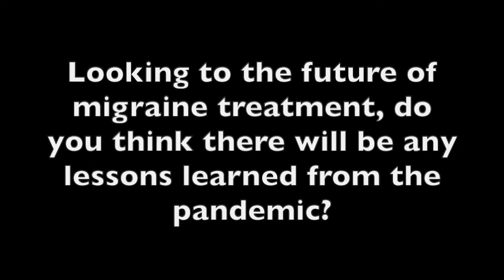Dr Peter McAllister Discusses Lessons Learned From COVID-19 for Migraine Treatment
Telemedicine sprang up very quickly and will stay around to some extent once the pandemic ends, said Peter McAllister, MD, a neurologist, board certified headache specialist, and medical director of the New England Institute for Neurology and Headache.